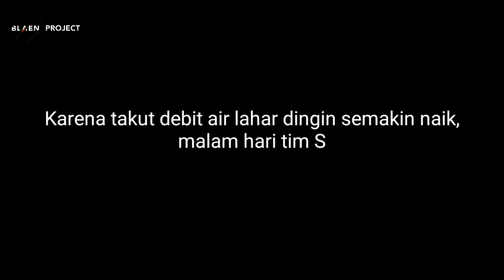Lihat Apa Yang Terjadi Saat Pengembala Kerbau Yang Terjebak Banjir Lahar Dingin Semeru Di Evakuasi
Hari ke dua di tahun 2022 banjir lahar dingin semeru melanda di beberapa daerah, salah satunya di kali regoyo dan ada pengembala kerbau yang terjebak di daerah ini. Lihat apa yang terjadi saat prngrmbala kerbau yang terjebak banjir lahar dingin semeru ini di evakuasi.